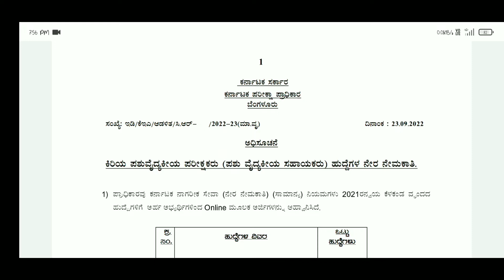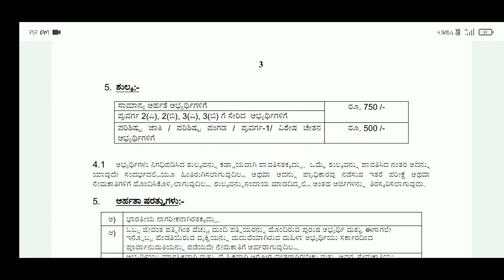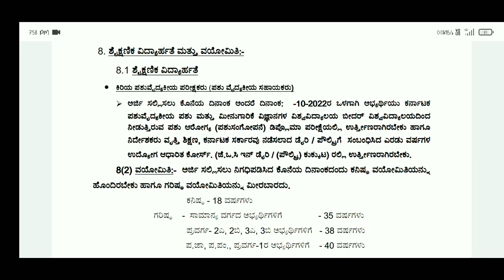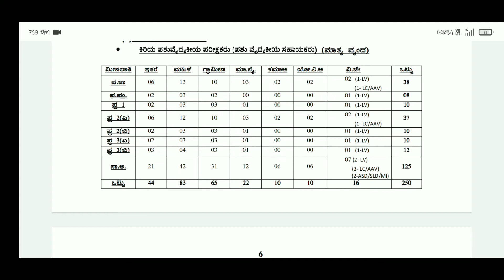ಪಶು ವೈದ್ಯಕೀಯ ಸಹಾಯಕರ ಹುದ್ದೆಗಳ ಅಧಿಸೂಚನೆ 2022 In Kannada